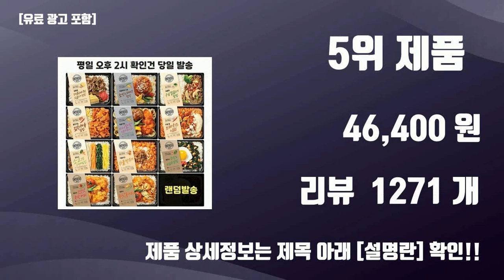양많은도시락 TOP10 가성비템 강력추천!!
오늘 담아보는 핫템 양많은도시락 TOP10 가성비템 강력추천!!

1위. 곰곰 밥 도시락 시즌2 250g 6종, 1세트 [20,310원]

2위. 아워홈 온더고 6종 종류별 총 6팩, 1개, 290g [15,520원]

3위. [혼밥데이] 무진장 양많은 단백질 도시락 5종 10팩 한끼든든 직장인 점심 단백질 식단 [56,500원]

4위. 로로딜리 양많은 고기폭탄 단백질 배부른 도시락 5종 각2팩(총10팩), 1개 [58,800원]

5위. [디케이즈] 아워홈 온더고 식사대용 냉동도시락 12종 세트. 각1개씩 한끼, 1세트 [46,400원]

6위. [디자인푸드]밀리너스 도시락 10종 20팩 냉동도시락 건강식단 아침 점심 저녁 직장인 한끼식사 식단조절 간편식 양많은 맛있는 냉동도시락, 250g [65,350원]

7위. [혼밥데이] 고기고기 도시락 5종세트 양많은 한끼든든 직장인 점심 단백질 식단, 고기고기 도시락 5종10팩(각2팩)-11%할인 [58,900원]

8위. 포르미 인생도시락 10종10팩 세트 양많은 직장인 건강 영양잡곡밥 냉동 간편 한끼, 1세트 [49,500원]

9위. [디자인푸드]밀리너스 반숙후라이 10종 10팩 냉동도시락 건강식단 아침 점심 저녁 직장인 한끼식사 식단조절 간편식 양많은 맛있는 냉동도시락, 250g [36,900원]

10위. [대용량도시락] 모모식탁 5종(5팩/10팩) 290g 대용량 간편한 식단관리 냉동도시락, 2세트 [65,500원]